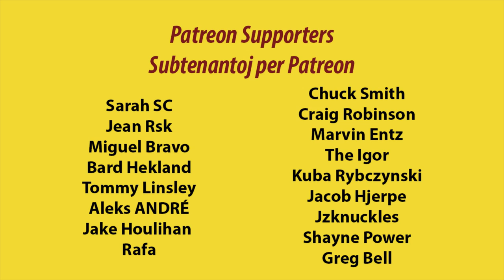Mia lasta tago ĉe la Universala Esperanto Kongreso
en: In this film, I enjoy my last day at the Universal Esperanto Congress. Unfortunately, I needed to leave early due to work commitments.
eo: En ĉi tiu filmeto, mi ĝuas mian lastan tagon ĉe la Universala Esperanto-Kongreso. Bedaŭrinde, mi devis pli frue forflugi pro laboraj devigoj.